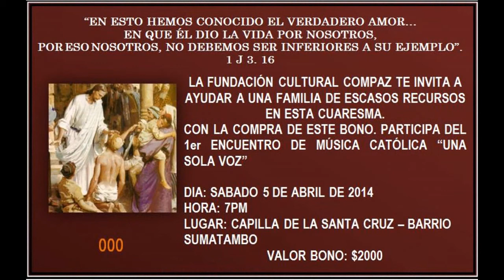SPOT PUBLICITARIO PRIMER ENCUENTRO DE MUSICA CATOLICA UNA SOLA VOZ